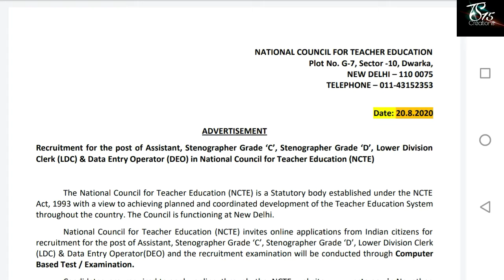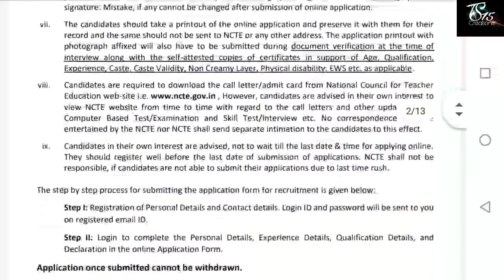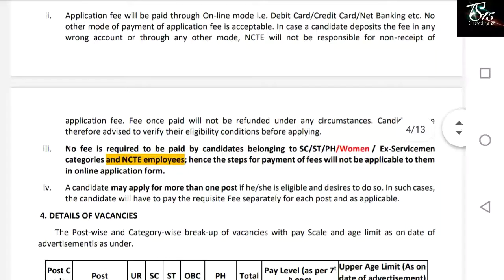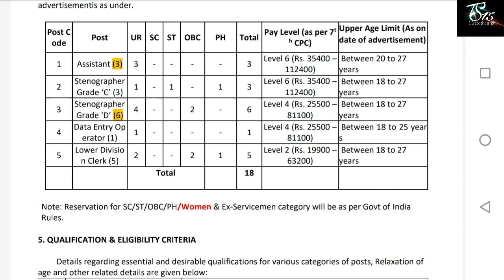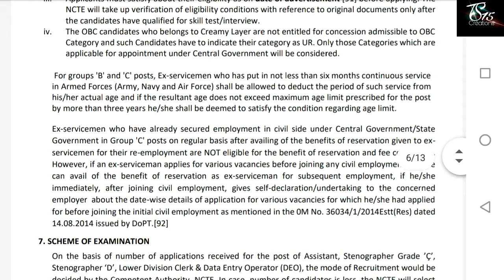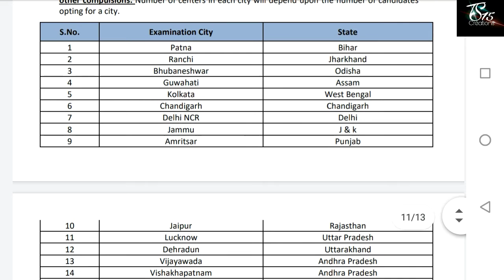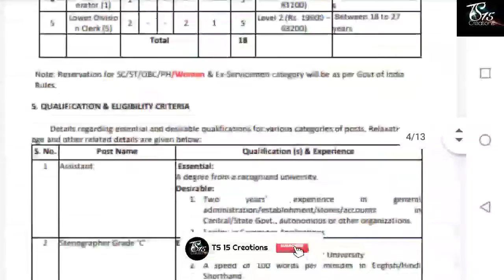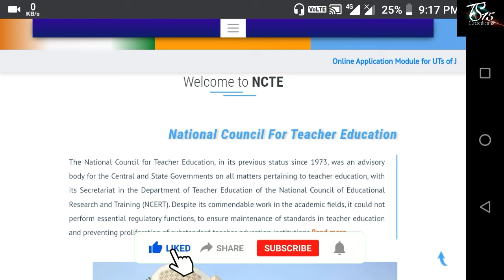৫ টি চাকরির বিঙ্গপ্তি প্রকাশ উচ্চমাধ্যমিক পাশে || NCTE Employee Recruitment In 12th Pass || Group D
৫ টি চাকরির বিঙ্গপ্তি প্রকাশ উচ্চমাধ্যমিক পাশে || NCTE Employee Recruitment In 12th Pass || Group D